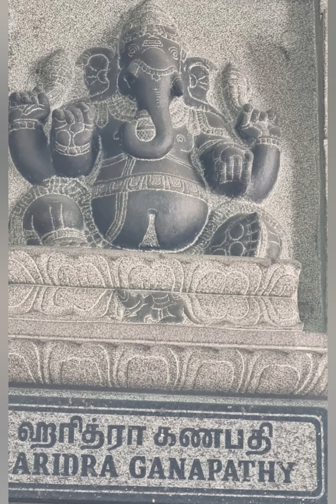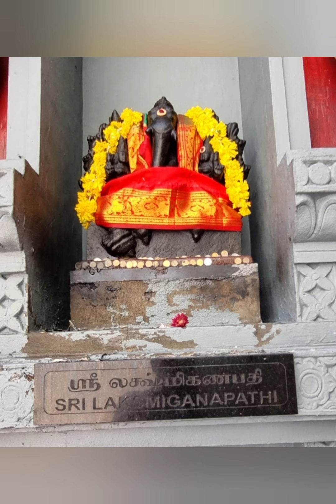Best Wishes for Vinayaka Chaturdhi - వినాయక చవితి శుభాకాంక్షలతో